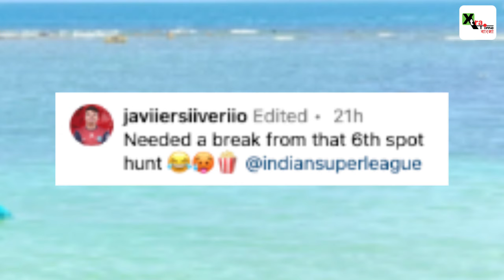ISL-এর Table সরাচ্ছেন Siverio! দাবি করে বসলেন Saul Crespo ও Jordan Elsey | দেখুন ভিডিও